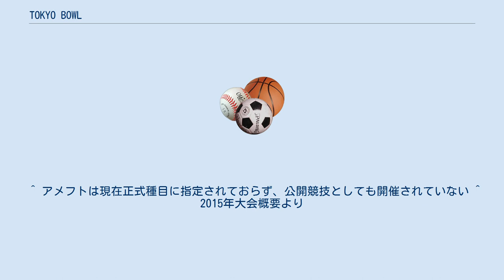TOKYO BOWL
東西大学対抗戦 「TOKYO BOWL」（とうざいだいがくたいこうせん トウキョウ・ボウル）は、2014年に設立された大学アメリカンフットボールの東西親善試合である。
 これまで、東西の強豪校同士の対戦は、春季に行われる新チームでの調整・練習試合を目的とした交流戦や定期戦だけであり、秋季の場合は、それぞれの地域におけるリーグ戦だけが行われ、東西の強豪校が直接対決をするのは全日本大学選手権大会決勝を兼ねた「甲子園ボウル」のみであった。
 そこで、「甲子園ボウル」とは別に、秋季シーズンでも東西の強豪校が対戦する舞台を提供することを念頭に置き、2014年から甲子園ボウルの前週に、甲子園ボウル出場校以外の旬のチーム同士による東西対抗の招待親善試合を企画し、学生アメフトの話題性をより一層高めることを目指している。
なおこの大会は後日スカイ・A sports+にて録画中継される。
 大会名「TOKYO BOWL」は大会主催者が登録商標を申請しており、2020年東京オリンピック・パラリンピックの開催機運を盛り上げ、また東京が国際都市としてさらに飛躍するイメージをアメフトに重ね合わせたいとして命名された。
トーナメント勝ち上がりの公式戦の大会を除いた招待制ボウルゲームとしては、秋季レギュラーシーズン中唯一のものである。
 「TOKYO 」の名を冠しているが、アミノバイタルフィールドで行われた第1回大会のみ東京都で開催され、第2回大会以降は神奈川県で開催されている。
 ^ アメフトは現在正式種目に指定されておらず、公開競技としても開催されていない ^ 2015年大会概要より